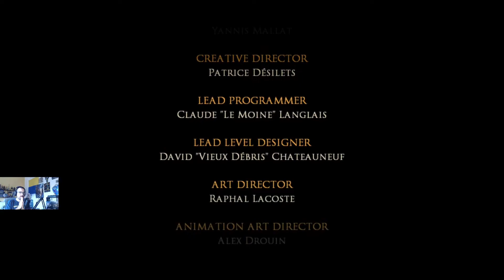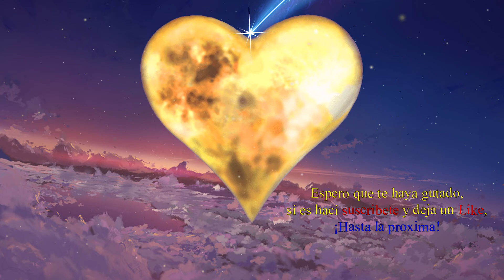¡Kakolukiyam! #10 ¡FINAL! - PoP: Las Arenas del Tiempo HD (PS3) Gameplay Español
Este es el capitulo final estamos corriendo atrás de Farah, nos enfrentamos al falso Jafar y veremos un gran final.
La Descripción:
Prince of Persia: Las Arenas del Tiempo es un videojuego desarrollado por Ubisoft.
Este juego inaugura la exitosa serie homónima, cuyas continuaciones son Prince of Persia: El Alma del Guerrero y Prince of Persia: Las Dos Coronas.
Las Arenas del Tiempo se lanzó para PS2, XBOX, Nintendo GameCube, Game Boy Advance y para PC entre 2003 y 2004.
El juego, creado por Jordan Mechner, es considerado el verdadero sucesor en tres dimensiones.
Las Arenas del Tiempo es un juego de aventura/plataformas donde el Príncipe deberá conseguir su objetivo, esquivando trampas y enemigos.